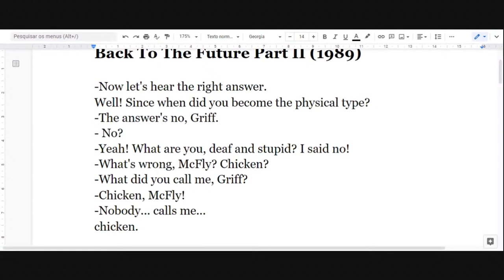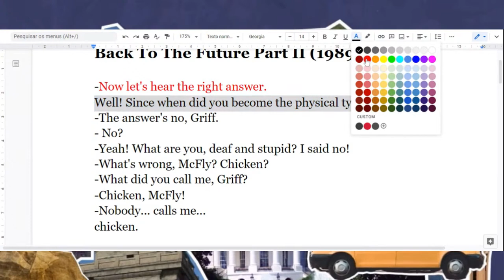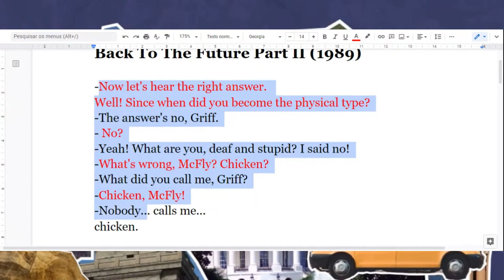Inglês com Filmes - AO VIVO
E se quiser ser avisado sobre as aulas ao vivo (todas as terças às 20:00) e receber o material completo delas, é só entrar no canal do Telegram.
O material será compartilhado no dia seguinte após a aula.

É importante ter o seu caderno e caneta em mãos nas aulas ao vivo, pois teremos gramática, atividade de listening, ditados, pronúncia, expressões... Enfim, um conteúdo completo para te ajudar nessa jornada rumo à independência no Inglês.
As aulas serão sempre para todos os níveis. TODOS são bem-vindos e TODOS terão a oportunidade de aprender.

Temos uma SUPER novidade!
Seja membro do canal e faça parte da comunidade:
THE READING CLUB com Teacher Allie e Lombardi hahaha

Todos os níveis são muito bem-vindos.
Essa é uma oportunidade incrível de ajuda mútua.

Faça parte do nosso clube de leitura.
Uma comunidade 100% do bem.

Teremos aulas ao vivo exclusivas (somente para os membros) e um grupo no Telegram.
Um grupo onde poderão interagir com outras pessoas.

Caixa Postal:
Rodrigo Borges
Número 18463
Avenida França 732
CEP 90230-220